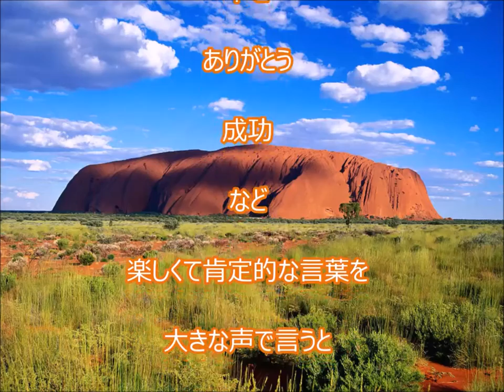ダメの壁・幸せバリア・成功オーラ 【斎藤一人さん】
ダメ壁を壊す（幸せバリア）
夢を仕事にする
成功オーラ

ダメの壁を壊す

ついてる

うれしい

たのしい

感謝してます

幸せ

ありがとう

成功

など

楽しくて肯定的な言葉を

大きな声で言うと

ダメ壁が壊れます

それを繰り返すと

幸せバリアができます

 夢を大きな声で言う
夢を仕事にして

それが天命だと

使命感を持つ

すると

成功オーラがでます

今日は「ダメの壁・幸せバリア・成功オーラ」のお話です。

２）【斉藤一人】精神論を超えた不思議とダメの壁を乗り越えるコツ！奇跡を起こす自分を潜在意識から肯定する知らないと損する

幸せとは
幸せ 歌詞
幸せになりたい
幸せ 英語
結婚 幸せ
幸せのパンケーキ
幸せボンビーガール
幸せの時間
幸せのありか
幸せな結末

幸せとは 開運動画 斎藤一人 愛してる さいとう ひとり 幸せ 金もち ついてる 成功 成功法則 願望実現 嬉しい たのしい 斉藤ひとりさん 劣等感を理解する 感謝してます 劣等感 掃除 人相 宇宙 ありがとう 覚悟 ついてる 成功 成功法則 願望実現 覚悟 藤井孝洋 心安 安心 JbCtoLGpiCAPJ85VcmmumQ UCJbCtoLGpiCAPJ85VcmmumQ